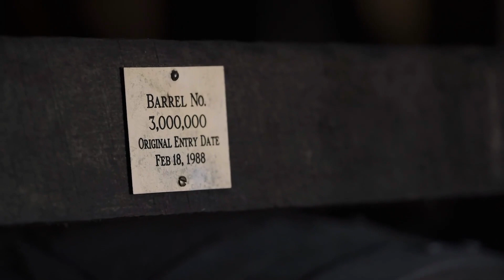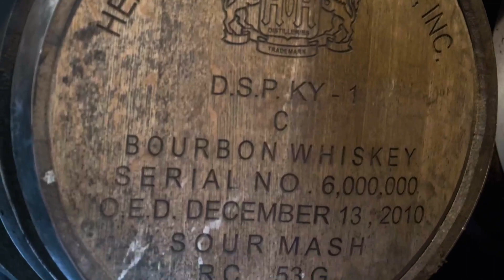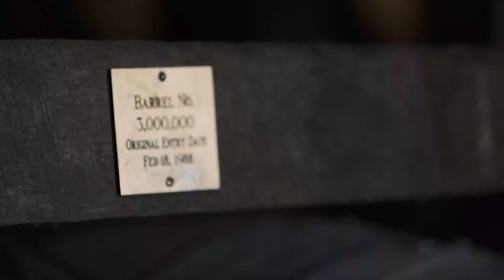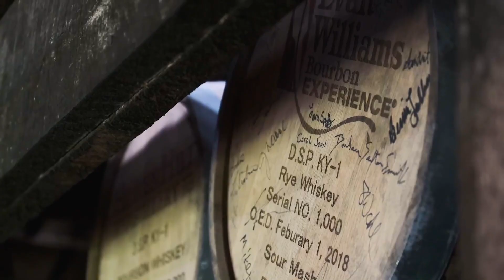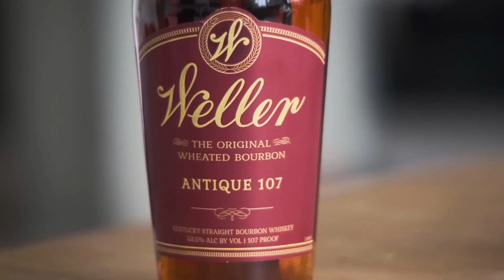Bourbon | Kentucky in Focus with Elia Locardi | A Kentucky Original Series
Elia Locardi photographs and explains his process of shooting the hanging barrels at local distillery Heaven Hill. Next, he catches up with local Kentucky photographer Clay Cook for a lifestyle shoot -- and a flight of bourbon. Throughout his journey, Locardi learns about the process of making Kentucky Bourbon and the booming industry it has recently become.